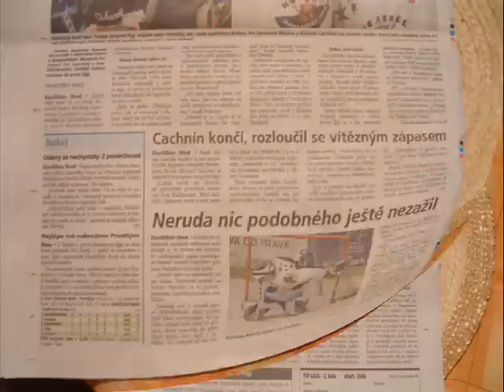HC Rebel - postup do 1.ligy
Video k příležitosti postupu Rebelů do 1.ligy